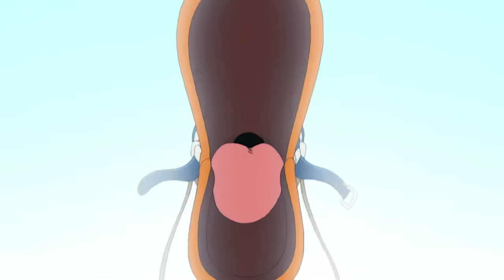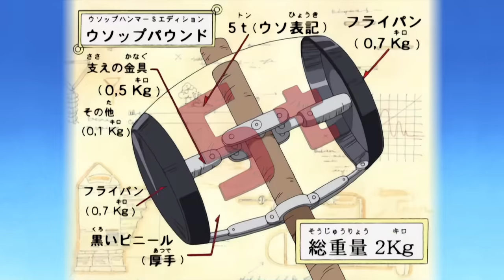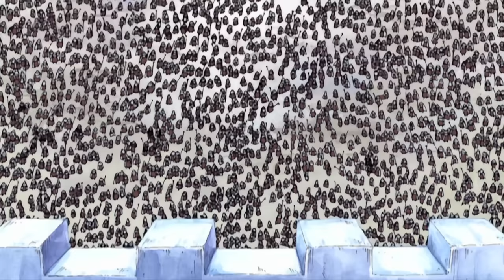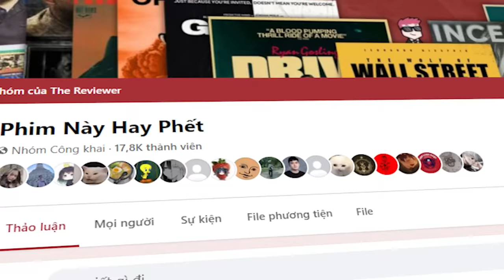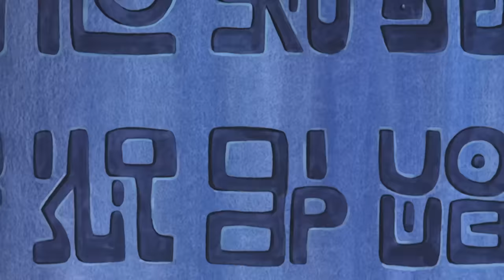Thất Vũ Hải bị Bát Vũ Hải đấm không tạch phát nào | Recap xàm: One Piece part 5